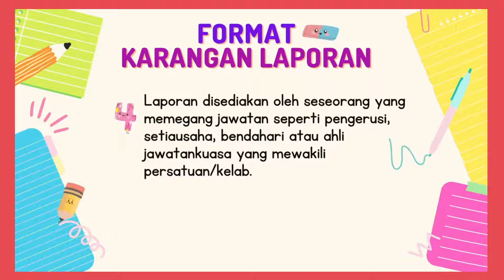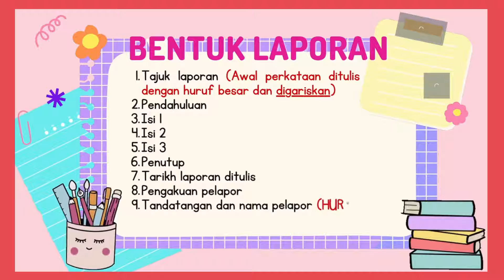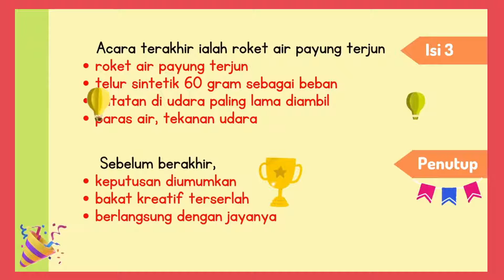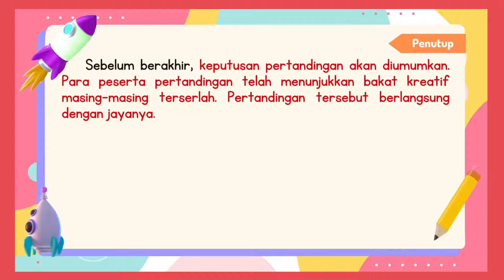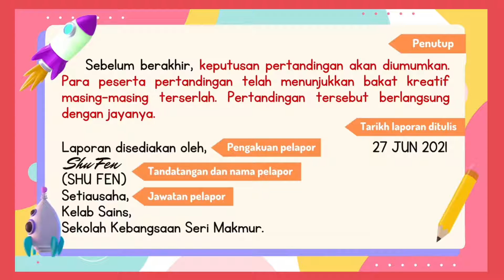BAHASA MELAYU TAHUN 27 ogos 19 ogos